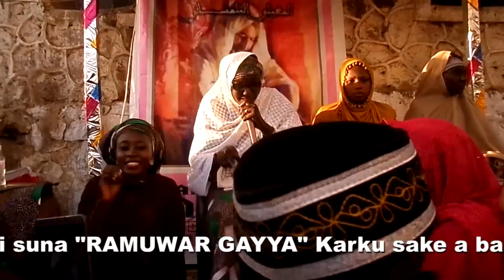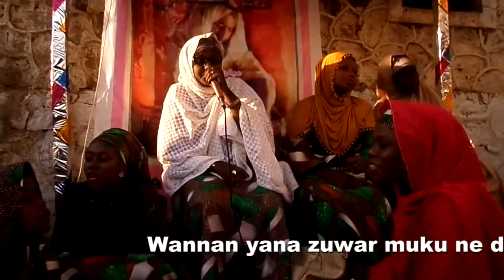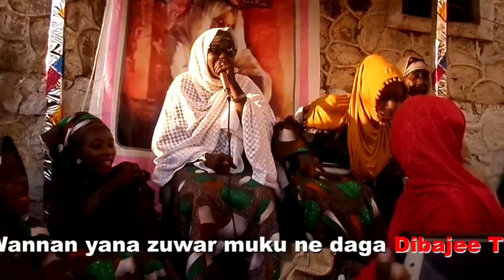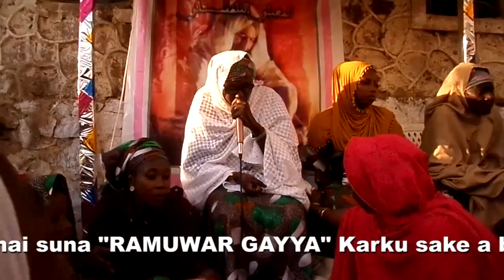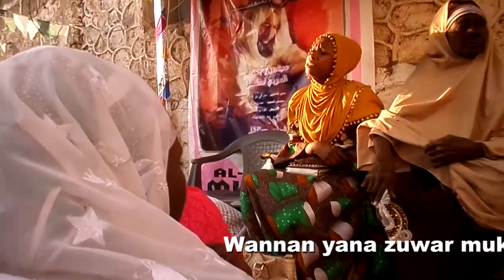Maulidin Murja Ambato Na Sharifai